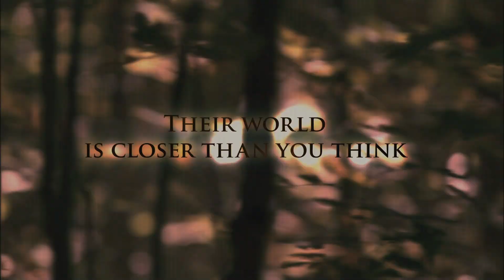The Spiderwick Chronicles - Trailer #2 (1080P)